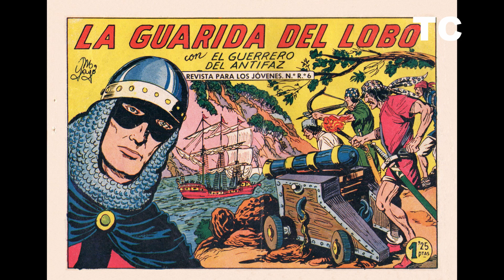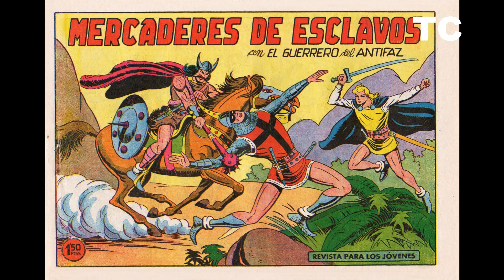Todas las portadas de la serie El Guerrero del Antifaz (Valenciana, 1944)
El video recorre las portadas de los 668 números y 21 extraordinarios de la serie El Guerrero del Antifaz (Valenciana, 1944).